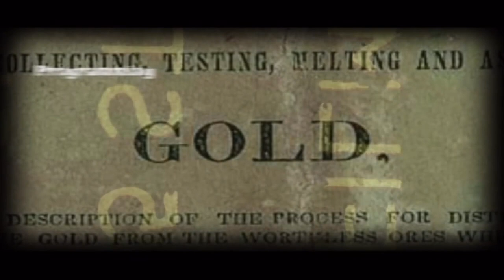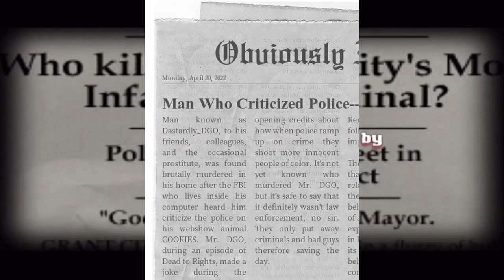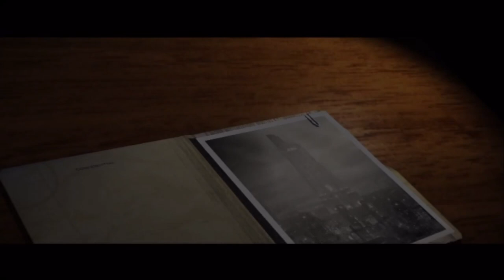This Guy is a Mad Man! | Dead to Rights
Jack Slate is a mad man, especially when Adam is at the helm and Derek is giving him all the guff someone can muster. Join the two of them for this oft forgotten about Max Payne wannabee PS2 classic action game known as Dead to Rights!

Follow Derek [Editor of this episode]